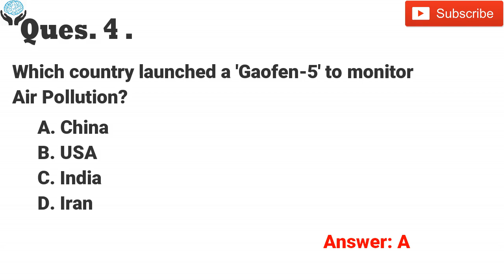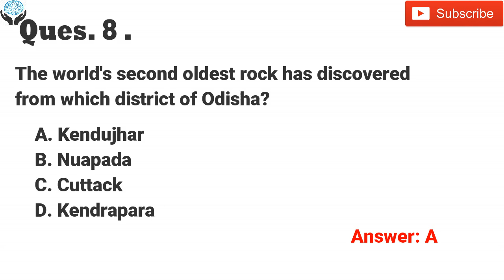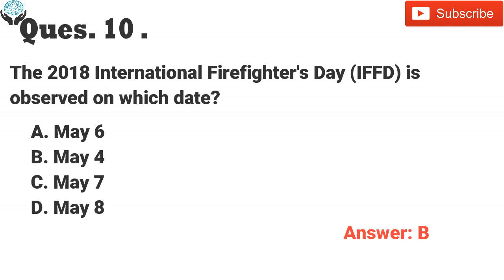#69 GK QUESTIONS| 17 May 2018| AIIMS 2018 Preparation | GK QUESTIONS For AIIMS 2018/2019